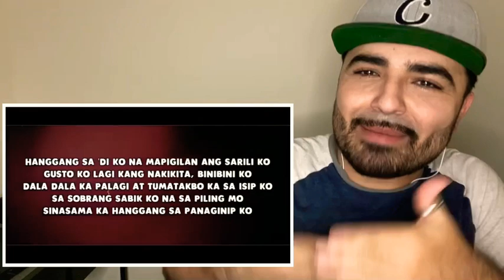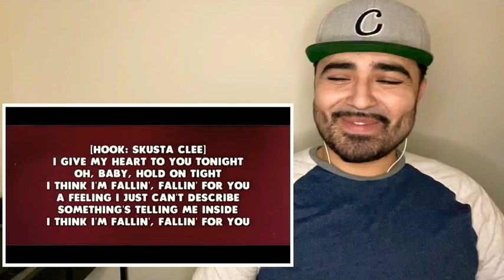Reacting to Ex Battalion - Fallin ft. John Roa (Official Lyric Video)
This was dope . Loved the sound and beat !